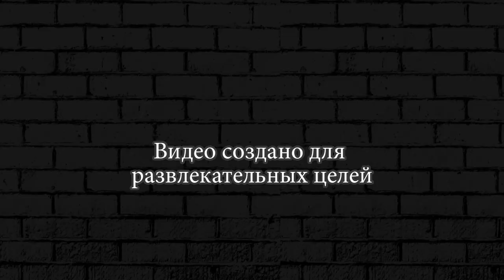ОТКРЫЛИ ПОЖАРНУЮ МАШИНКУ ► Earn to Die 2 #35